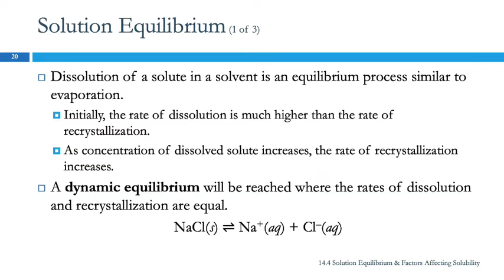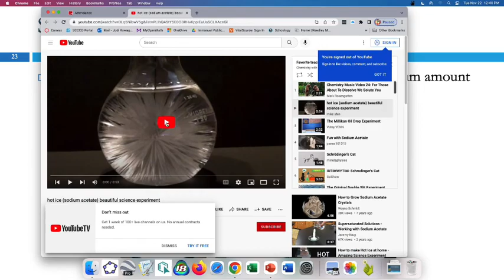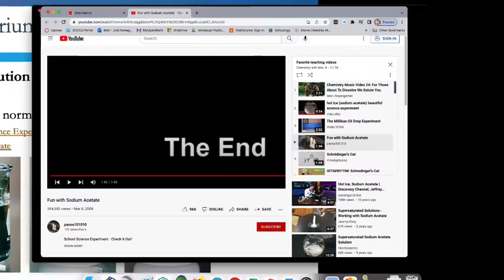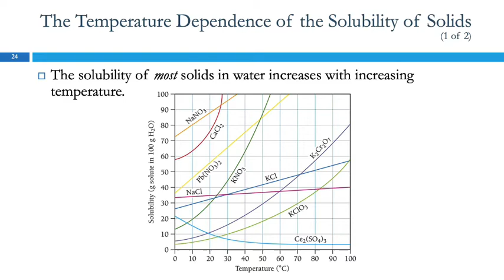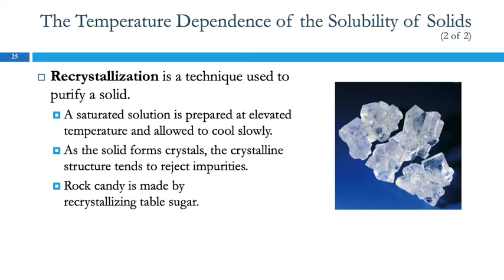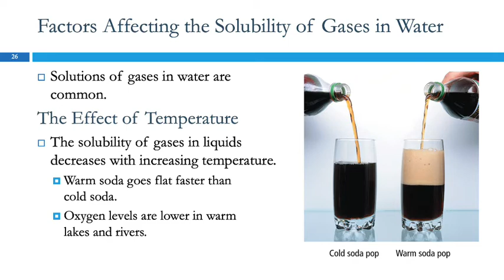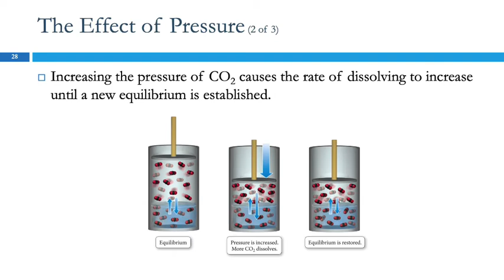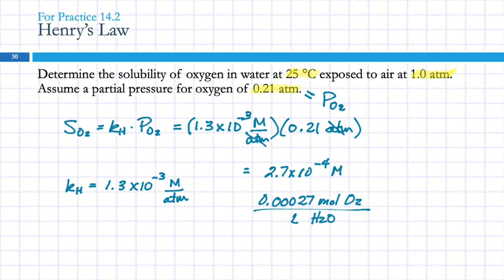14.4 T Solution Equilibria & Factors Affecting Solubility